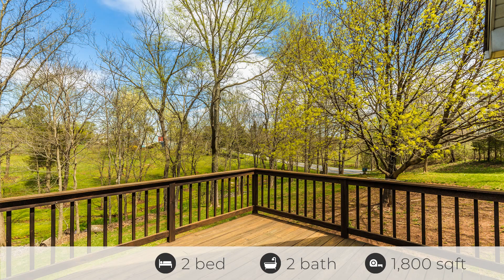11722 Hunt Club Road, Thurmont, MD